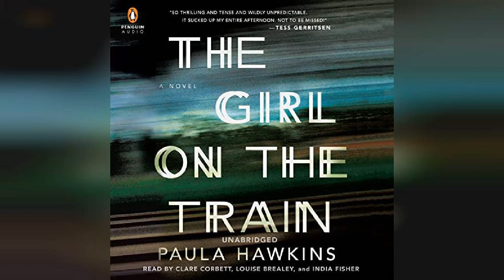The Girl on the Train: A Novel | Audiobook Sample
The Girl on the Train: A Novel

The number one New York Times best seller, USA Today Book of the Year, now a major motion picture.The debut psychological thriller that will forever change the way you look at other people's lives.Every day the same.Rachel takes the same commuter train every morning and night. Every day she rattles down the track, flashes past a stretch of cozy suburban homes, and stops at the signal that allows her to daily watch the same couple breakfasting on their deck. She’s even started to feel like she knows them. Jess and Jason, she calls them. Their life - as she sees it - is perfect.